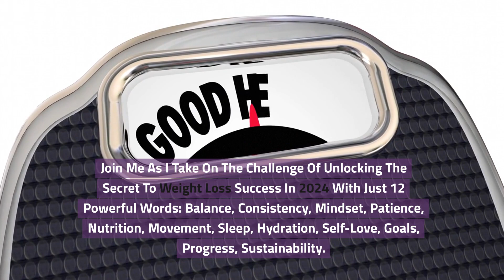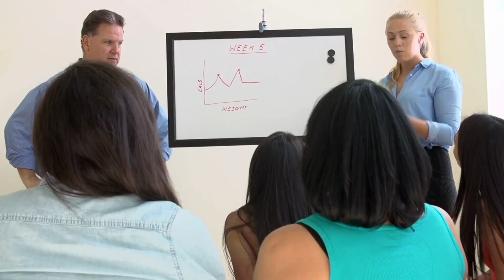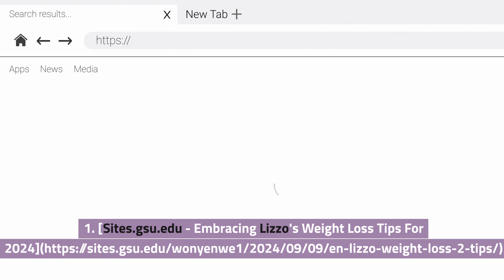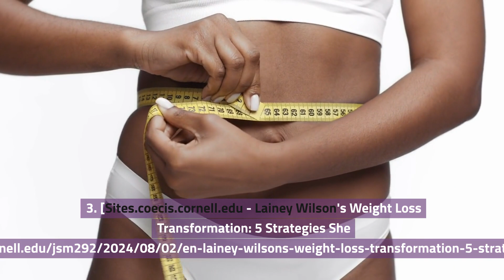Unlock The Secret To Weight Loss Success In 2024 12 words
Discover the secrets to achieving your weight loss goals in 2024! In this video, we reveal proven strategies, expert tips, and actionable steps to help you unlock your weight loss success. Whether you're just starting your journey or looking to refresh your approach, our comprehensive guide covers essential topics such as diet, exercise, mindset, and sustainable habits. Don't miss out on the opportunity to transform your life and achieve the body you've always wanted. Join us as we delve into the latest trends and techniques to make 2024 your best year yet for weight loss!